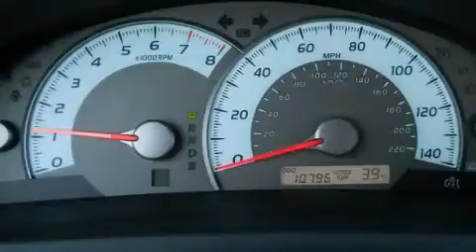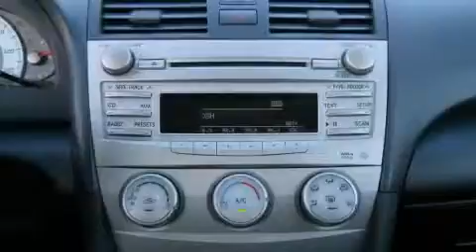2010 Toyota Camry in Arlington, TX 76017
Vandergriff Honda
1104 W. I-20

Treat yourself to a test drive in the 2010 Toyota Camry. With just over 10,000 miles on the odometer, this 4 door sedan prioritizes comfort, safety and convenience. It features a front-wheel-drive platform, an automatic transmission, and a 2.5 liter 4 cylinder engine. Top features include air conditioning, delay-off headlights, 1-touch window functionality, variably intermittent wipers, front bucket seats, tilt steering wheel, cruise control, and power windows. Toyota ensures the safety and security of its passengers with equipment such as: dual front impact airbags, head curtain airbags, traction control, brake assist, ignition disabling, and 4 wheel disc brakes with ABS. With electronic stability control supplementing mechanical systems, you'll maintain precise command of the roadway. Our knowledgeable sales staff is available to answer any questions that you might have. They'll work with you to find the right vehicle at a price you can afford. Please don't hesitate to give us a call.